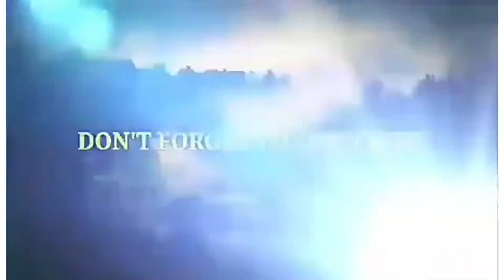SHIH TZU TAICHI GUSTO NANG UMUWI SA BAHAY | jannah